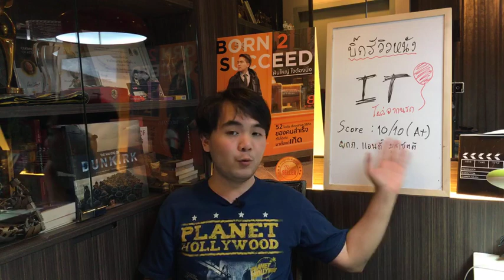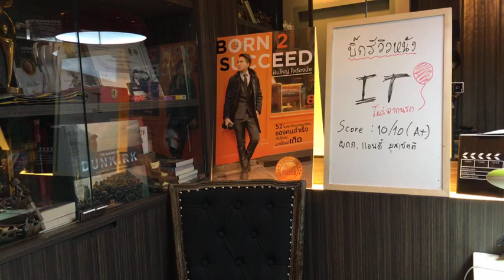[บิ๊กรีวิวหนัง] IT โผล่จากนรก โคตรหนังผีที่เราเฝ้าคอย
ที่สุดของหนังผีที่ผมอยากดู มีทั้งความน่ากลัว ความดราม่า เศร้า ซึ้ง ตลก ครบรส นอกจากหนังผีแล้ว มันยังมีกลิ่นอายของความเป็น Coming of age ของชีวิตเด็กเจ็ดคน ซึ่งถูกถ่ายทอดออกมาได้อย่างยอดเยี่ยมและลงตัว เป็นหนังผีที่ชอบที่สุดในรอบหลายๆปี แม้ไม่ได้ทำให้น่ากลัวที่สุด แต่รู้สึกอิ่มที่สุดอีกเรื่อง เอาไปเลย 10 เต็ม ติดท๊อปลิสหนังดีที่สุดอีกเรื่องในปีนี้แน่นอน

โดย บิ๊ก ณภัทร ตั้งสง่า
บันทึกไว้ กันยายน 2560